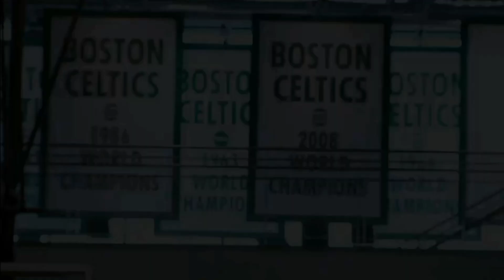[Promo] Astro SuperSport 4 | NBA Playoffs (2023)